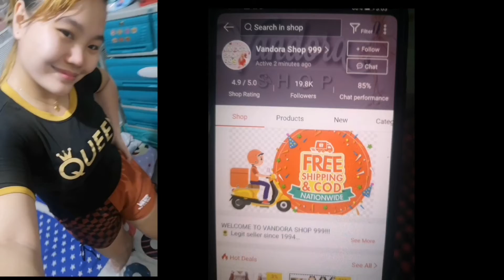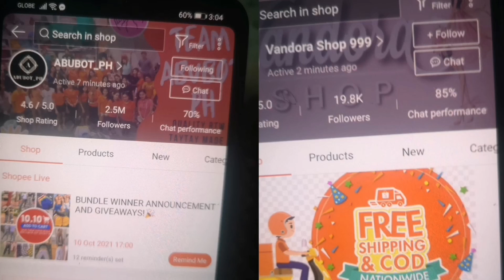free size clothes kasya Kaya sa chubby /shopee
Shopee haul
Shopee. Ph